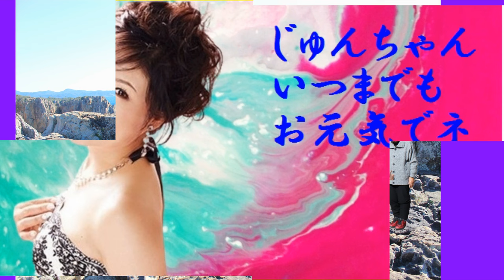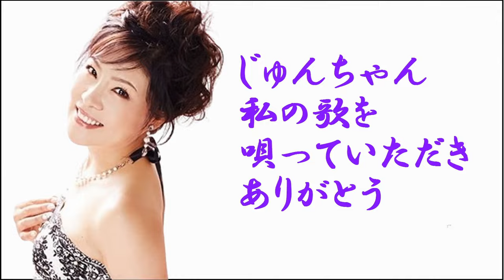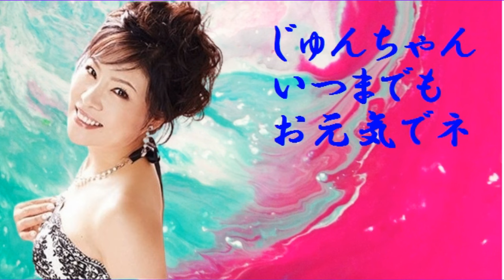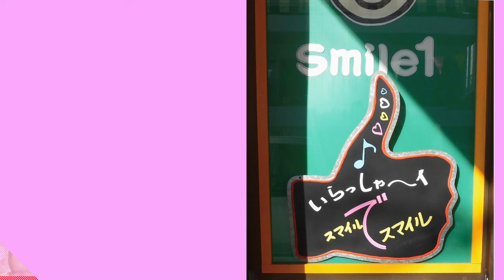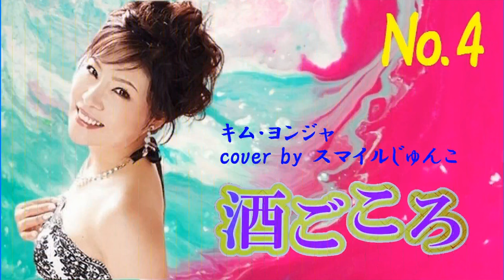№4 酒ごころ♪キム･ヨンジャ cover by スマイルじゅんこ カラオケ・スマイル1号店・和歌山市市小路106・TEL073・456・4101 より発信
№4　酒ごころ♪キム･ヨンジャ　cover by スマイルじゅんこ

キム･ヨンジャさんの4/12曲目です。想い出の写真やキム･ヨンジャさんの
素敵な写真をバックに頑張って唄いますのでよろしくお願いいたします